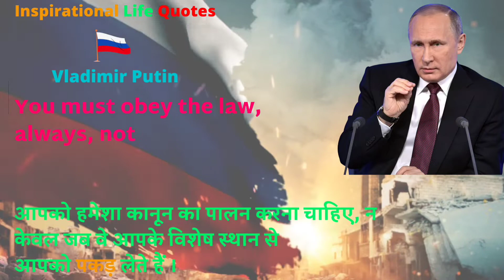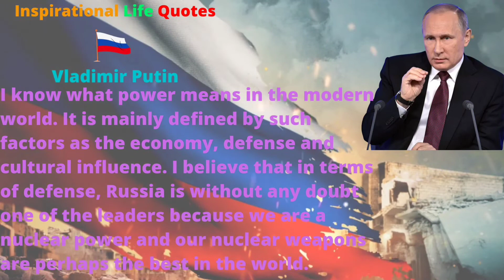Vladimir Putin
Vladimir Putin Life Quotes

I don’t read books by people who have betrayed the motherland.

मैं उन लोगों के किताबें नहीं पढ़ता हूं जिन्होंने मातृभूमि को धोखा दिया है ।

Sometimes it is necessary to be lonely in order to prove that you are right.

कभी-कभी यह साबित करने के लिए अकेला होना जरूरी है कि आप सही हैं ।

Those who fight corruption should first clean themselves.

जो लोग भ्रष्टाचार से लड़ते हैं, उन्हें खुद भ्रष्टाचार-मुक्त होना चाहिए ।

The centuries-old history and culture of India, majestic architectural monuments and museums of Delhi, Agra and Mumbai have a unique attractive force.

सदियों पुराने इतिहास और भारत की संस्कृति, दिल्ली, आगरा और मुंबई के आलीशान वास्तु-कला स्मारकों और संग्रहालयों में एक अनोखा आकर्षक बल है

You must obey the law, always, not only when they grab you by your special place.

आपको हमेशा कानून का पालन करना चाहिए, न केवल जब वे आपके विशेष स्थान से आपको पकड़ लेते हैं ।

Nobody should pin their hopes on a miracle.

किसी को भी किसी चमत्कार पर अपनी उम्मीदें बाँध के रखना नहीं चाहिए ।

I have a private life in which i do not permit interference. it must be respected.

मेर एक निजी जीवन है जिसमें मैं हस्तक्षेप की अनुमति नहीं देता। इसका आदर करना चाहिए

Nobody should have any illusion about the possibility of gaining military superiority over Russia. We will never allow this to happen.

रूस पर सैन्य श्रेष्ठता प्राप्त करने की संभावना के बारे में किसी को भी भ्रम नहीं होना चाहिए। हम ऐसा कभी नहीं होने देंगे.

Everything will probably never be ok. But we have to try for it.

सब कुछ शायद ठीक नहीं होगा। लेकिन हमें इसके लिए प्रयास करना होगा ।

I know what power means in the modern world. It is mainly defined by such factors as the economy, defense and cultural influence. I believe that in terms of defense, Russia is without any doubt one of the leaders because we are a nuclear power and our nuclear weapons are perhaps the best in the world.

मुझे पता है कि आधुनिक दुनिया में शक्ति का क्या अर्थ है। शक्ति को मुख्य रूप से अर्थव्यवस्था, रक्षा और सांस्कृतिक प्रभाव जैसे कारकों द्वारा परिभाषित किया जाता है। मेरा मानना है कि रक्षा के मामले में रूस निस्संदेह नेताओं में से एक है क्योंकि हम एक परमाणु शक्ति हैं और हमारे परमाणु हथियार शायद दुनिया में सबसे अच्छे हैं।

Other Links:-

10 मिनट में बन जाओगे Tenses के Badshah 👑 | Complete Tenses Tutorial 👆

10 minutes में बने Voice के जादूगर 👆

All Modal Verbs and Uses 👆

Best video of use of Would 👆

 Use of When 👆

Motivational Guru Sandeep Maheswari 👆

Motivational Video of about Neeraj Chopra 👆

Motivational King Vivek Bindra ji 👆

 Volodymyr Zelensky  quotes👆

Sachin Tendulkar Life Quotes 👆

Lata Mangeshkar Life Quotes 👆

Amitabh Bachchan Life Quotes 👆

Narendra Modi Life Quotes 👆

I would like to. में चाहता हूं 🖕🏻

At least आखिरकार 🖕🏻

Now what has left. अब बचा ही क्या है I 🖕🏻

देखते देखते .उतरते उतरते While+ Watching 🖕🏻

Use "What if" अगर. तो 🖕🏻

Compulsion or मजबूरी wale Sentences 🖕🏻

20 Daily use sentences 🖕🏻

StructureAdvancedEnglish
TheLearning Mind
English bolna kaise sikhe
EnglishStructure
suruseenglishkaisesikhe
Basic english sentences
englishbalnakaisesikhe
Dailyuseenglishsentences
Spokenenglish
Dailyuseenglish
englishstructure
common english phrases
dailyusesentences
englishsentences